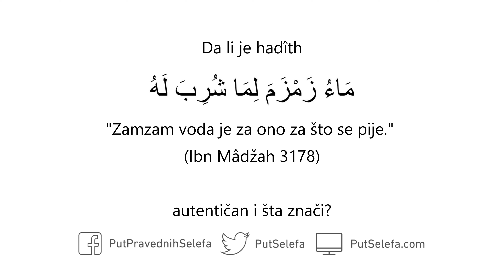Zamzam voda je za ono za što se pije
Pitanje: Da li je hadîth

مَاءُ زَمْزَمَ لِمَا شُرِبَ لَهُ

“Zamzam voda je za ono za što se pije.” (Ibn Mâdžah 3178)

autentičan i šta znači?

Odgovor: Znači da ovisi o namjeri zbog koje se pije. Ukoliko je neko pije da bi dobio opskrbu, dobiće opskrbu. Ukoliko je pije da bi ozdravio, ozdraviće. Ukoliko je pije da bi stekao znanje, steći će znanje.

Njegov lanac prenosilaca međutim nije autentičan – nego je sporan.